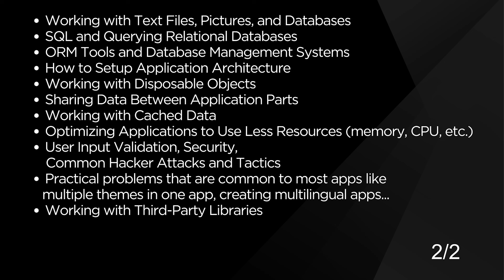Learn to Code and Earn Money 💸 in Just 3 Months with this Beginner To Expert Programming Course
Experience the power of practical learning, gain career-ready skills, and start building real applications!
This is a step-by-step course designed to take you from beginner to expert in no time!
💰 Here is a coupon to save 10% on your first payment (CODEBEAUTY_YT10).
Use it quickly, because it will be available for a limited time.

This is a story of how I went from earning $400 to $20,000/month. In my Practical Programming course, I'll teach you how to transform your programming career and achieve the same or even greater success.

If your goal is to finish university - this course will give you comprehensive understanding of programming and help you to stand out among your peers!
Want to kickstart your career - you'll work on real-world projects and solve practical challenges to gain the experience you need in order to get a job that aligns with your passions, rather than settling for less!
You're creative and want to bring your app ideas to life - this course will give you all the necessary skills to do that!

Initial 100 lessons are already available and every week I'll upload new video lessons, exercises, and tasks for you to practice, until we cover everything that you need to know to start building real apps.

Plus, you'll get access to exclusive community of developers, so that you can ask questions, share experiences & collaborate with other developers.

(Make sure to apply your coupon on checkout to save your money.)